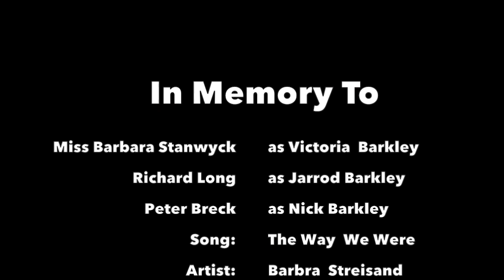Tribute ~ Barbara Stanwyck ~ Richard Long ~ Peter Breck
This video is about Memories from the song "The Way We Were"  by Barbra Streisand to the TV western "The Big Valley" with cast members Victoria,, Jarrod, and Nick Barkley:, staring Barbara Stanwyck, Richard Long, & Peter Breck. Presented by Terryl Kreter Malvehy